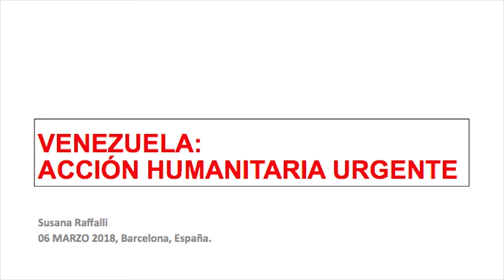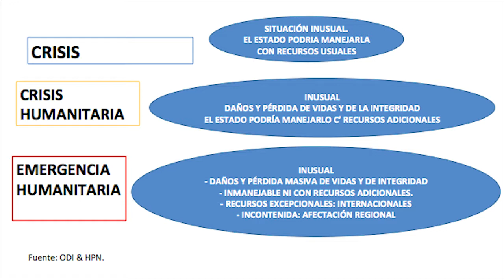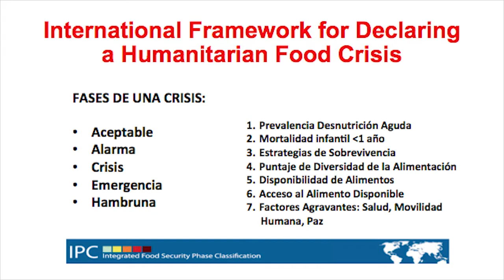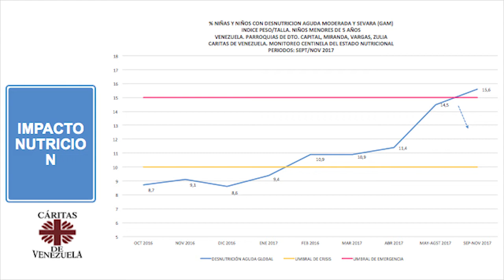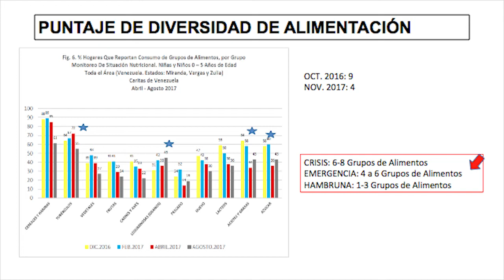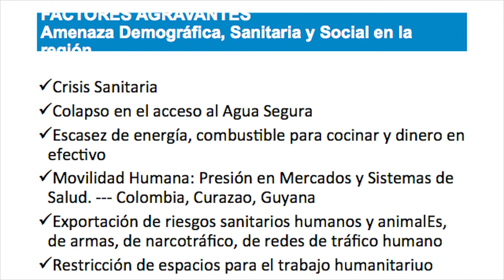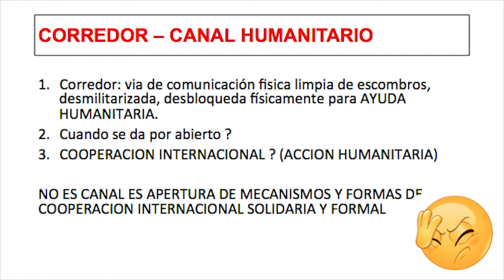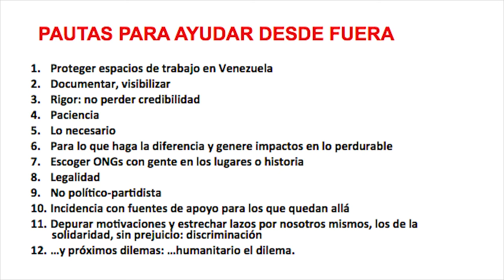Emergencia Humanitaria en Venezuela con Susana Raffalli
Ponencia de Susana Raffalli (asesora de Caritas Venezuela y experta en crisis humanitaria) donde se presentó información actualizada sobre el estado de desnutrición y emergencia alimentaria en nuestro país.

Organizado por: Salud para Venezuela, Meals4hope y Asocaven.